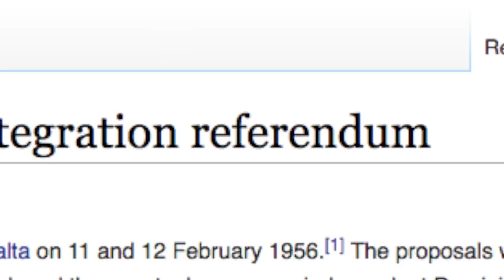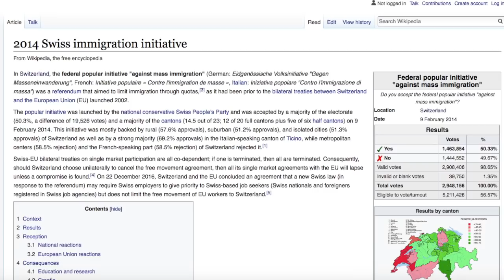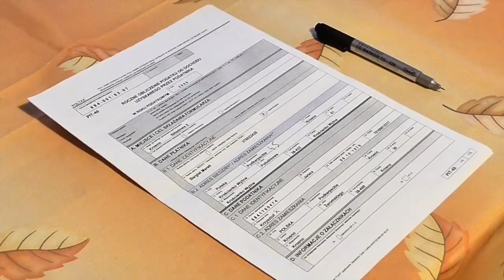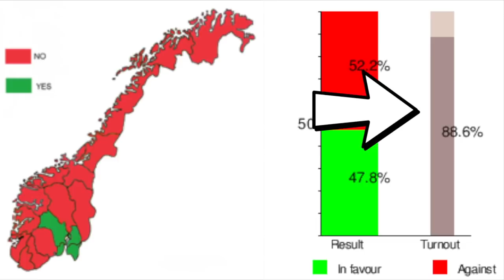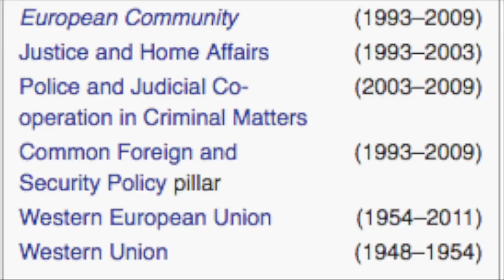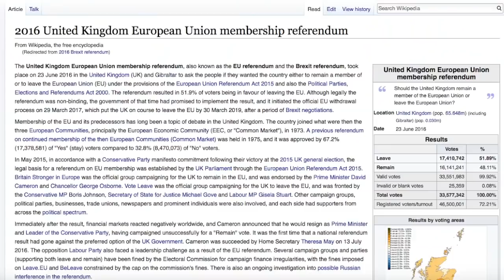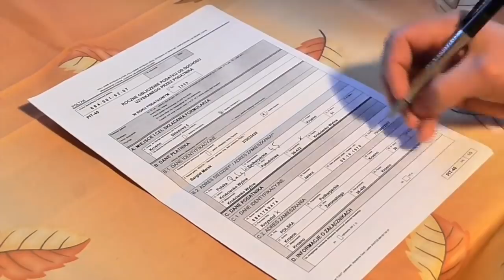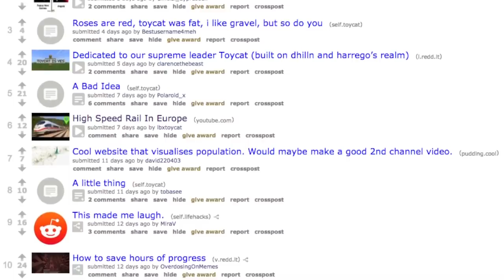Referendums That Were Entirely Ignored (1956-2016)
There have been a lot of referendums that were ignored over the years, but how... and why?